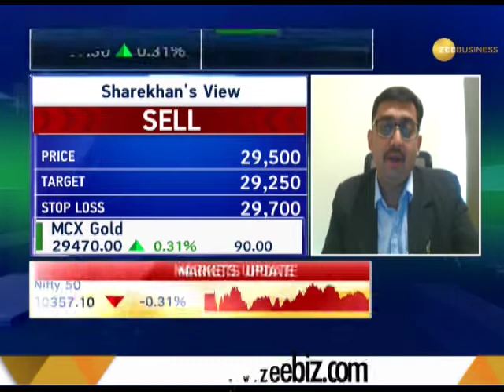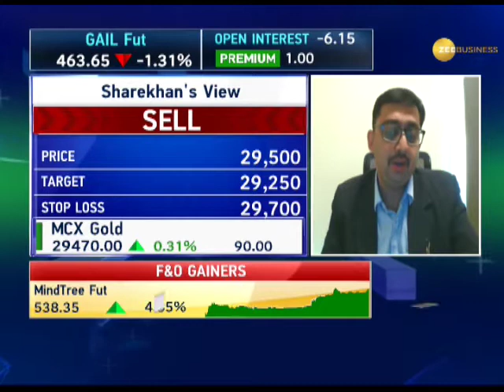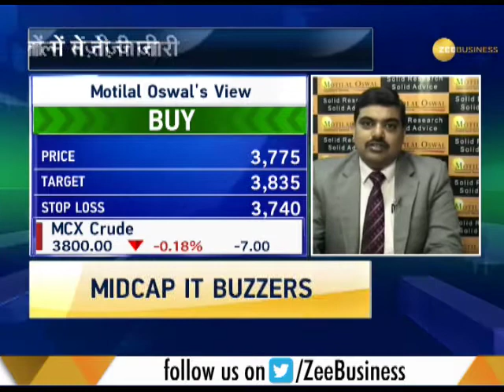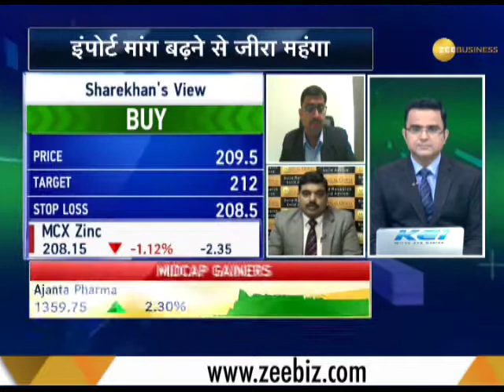Import duty on gems and jewellery sector might see a decrease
Commodities Live: This segment of Zee Business brings to you latest updates on mid-sessions in commodities markets. Also know the current trading levels of gold and silver. Watch this clip to know more.